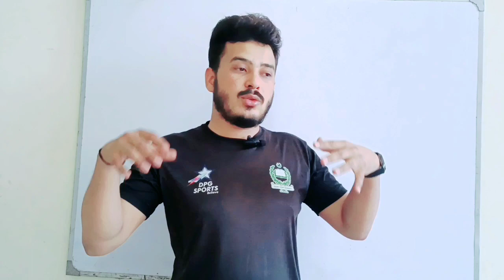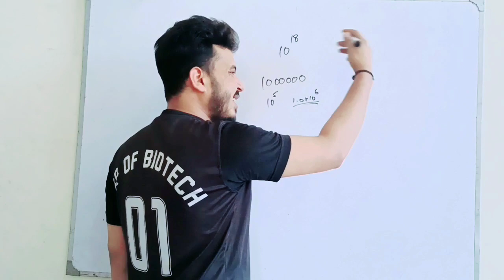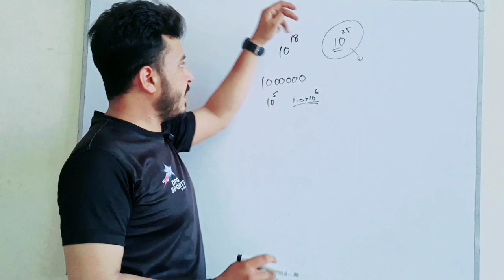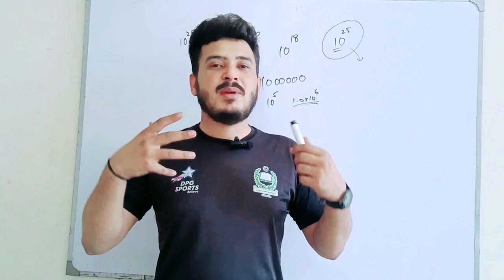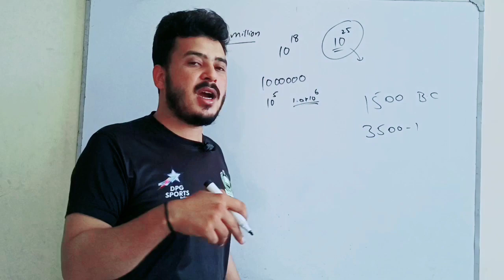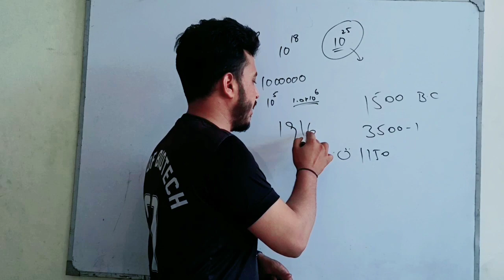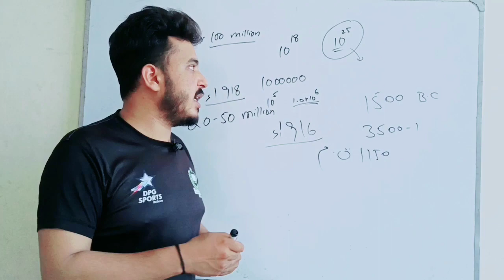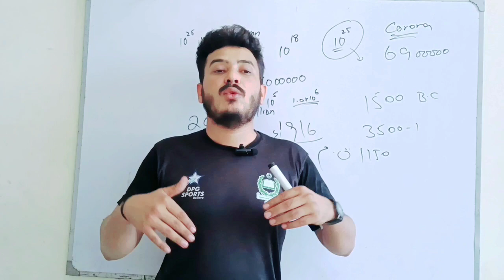Viruses-microbiology | why the study of viruses is important |facts about viruses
viruses
virus
structure of virus
history of viruses
discovery of viruses
status of virus
what are viruses
virus structure
discovery of virus
tufts virus study
morphology of virus
introduction to viruses
studying viruses
different species of virus
rna virus
dna viruses
what is virus
animal virus
virus in hindi
human viruses
what is a virus?
viruses class 11
stomach viruses
are viruses alive
viruses discovery
viral study
Importance of viruses